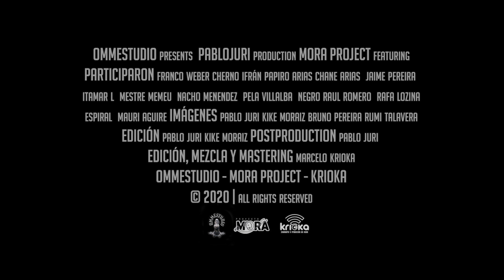Proyecto Mora - Subir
videoclip "Subir" de Proyecto Mora, agrupación de Misiones, Argentina.
Grabado en estudio de Marcelo Krioka - 2017
voces: Kike Moraiz, Franco Weber
guitarras: Franco Weber
bajo: Jaime Pereira
Percusión : La espiral (Chane Arias, Nacho Menendez, Pela Villalba, Mauri Aguirre ) Mestre Memeu
mix - mezcla - master : Marcelo Krioka
imágenes - Pablo Juri, kike Moraiz, Bruno Pereira, Rumi
producción video - Pablo Juri- Omm estudios.